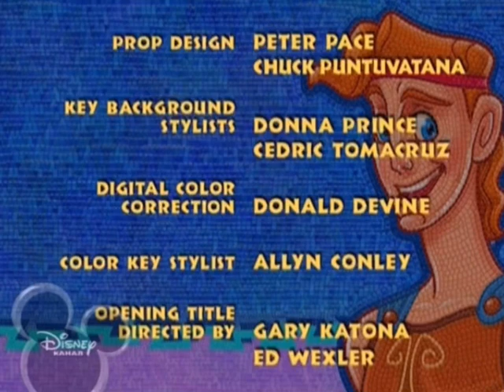Hercules the animated series end credits (my version) 1